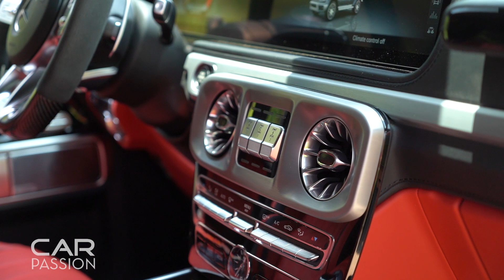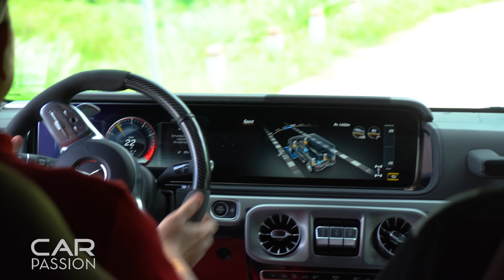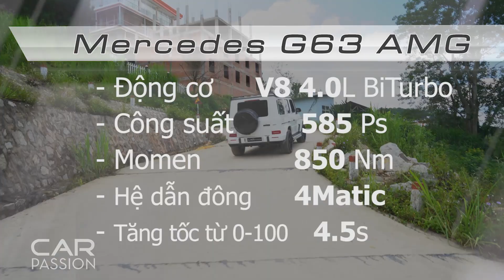“Soi” chi tiết gói độ TopCar Light trên xe Mercedes-Benz AMG G63 thế hệ mới đầu tiên tại Việt Nam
Mercedes-AMG G63 được trang bị động cơ V8 tăng áp kép có dung tích 4.0 lít, sản sinh công suất cực đại 585 mã lực tại 6.000 vòng/phút và mô men xoắn cực đại đạt 850 Nm tại 2.500 – 3.500 vòng/phút. Nhờ sử dụng hộp số AMG Speedshift TCT 9G và hệ dẫn động 4 bánh toàn thời gian 4Matic, G63 AMG tăng tốc từ 0-100 km/h trong 4,5 giây và có tốc độ tối đa 220 km/h. Tuy nhiên, nếu được trang bị thêm gói tùy chọn AMG Driver’s Package, vận tốc tối đa của xe sẽ là 240 km/h.